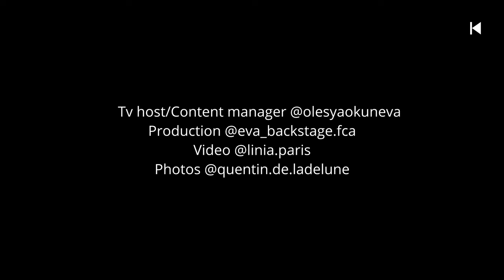Zuhair Murad Couture Spring 2024 A TYRIAN ARABESQUE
Zuhair Murad's couture collection A TYRIAN ARABESQUE pays homage to the Phoenicians' love for the sea, merging ancient and modern elements. The designs evoke the sensuality and craftsmanship of the ancient seafaring people, with strong female figures like goddesses lending their radiance to the collection.

The use of drapery, Greco-Roman pendants, arabesques, and cascading chains on precious fabrics creates a fluid and mystical aura. The metallic inlays capture the brilliance of the sun on the sea, while the palette unfolds in Mediterranean colors and metallic reflections.

The collection speaks to free and conquering women, aware of their allure, playful as sirens, and upright as figureheads.